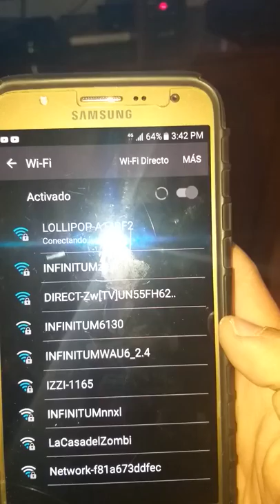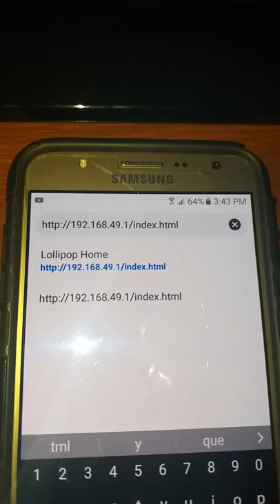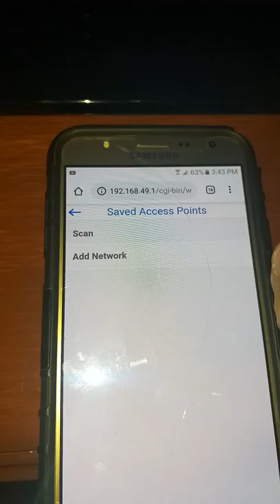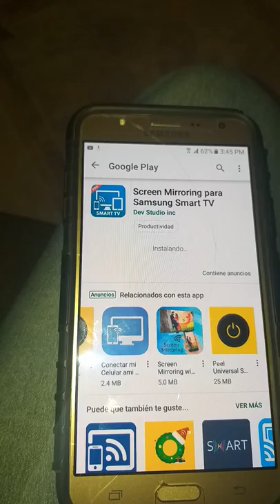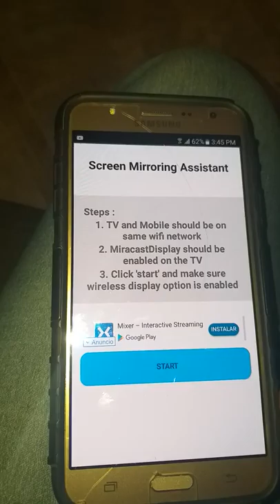Instalar AnyCast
Es mi primer video, espero su comprensión, cualquier duda con gusto les ayudo